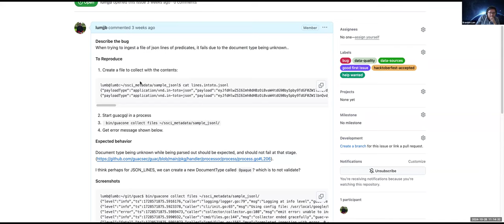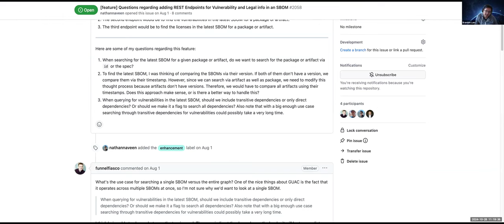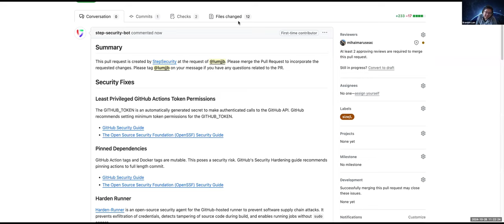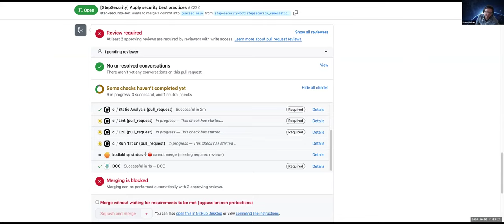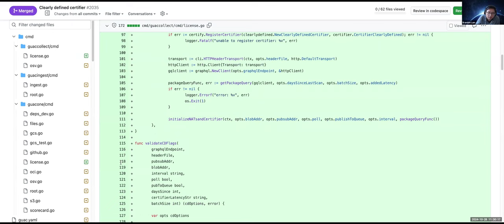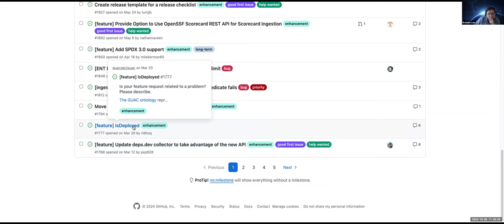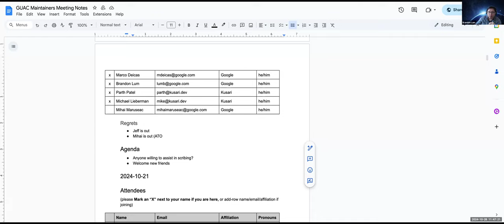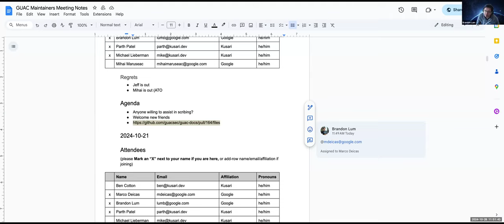GUAC Maintainers Meeting: 2024-10-28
Weekly GUAC maintainer meeting.